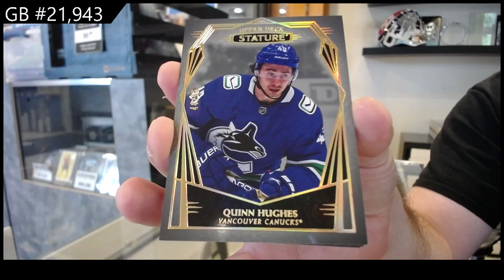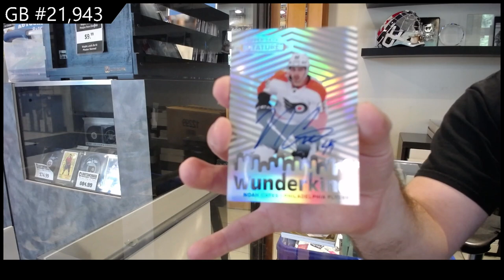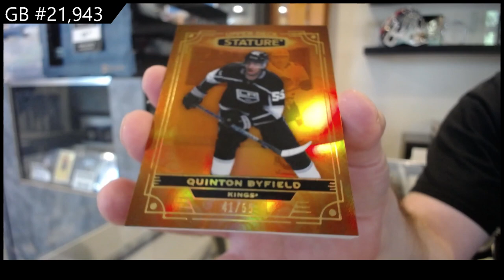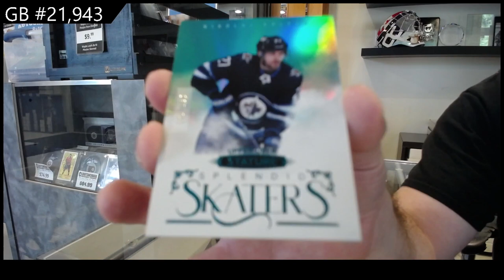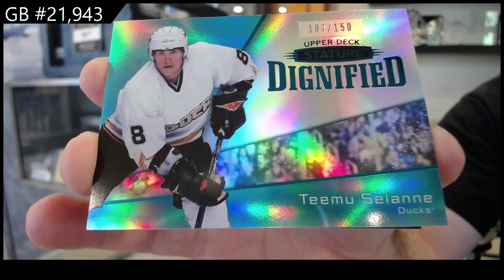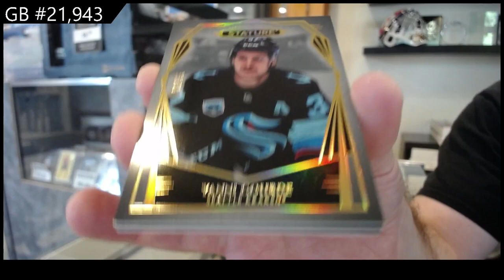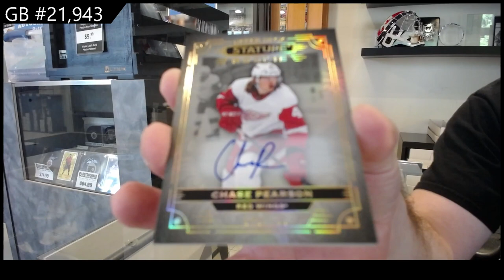2022-23 Upper Deck Stature Hockey 4 Box Break - CNC GB #21,943